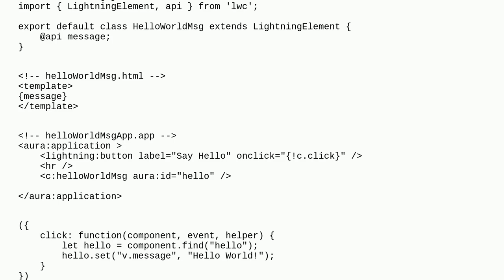Salesforce: From a parent component JS file how do i change an attribute of its child component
From a parent component JS file how do i change an attribute of its child component

A special thanks goes out to the awesome community

  lightning-aura-components lightning-web-components